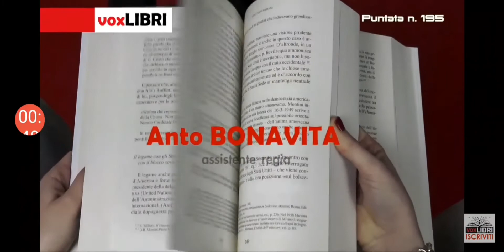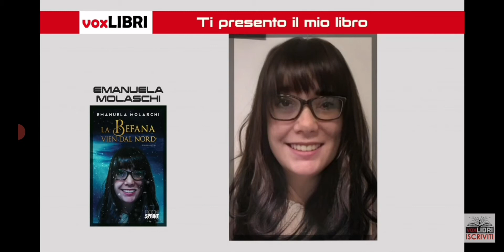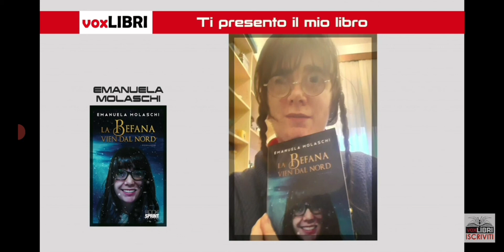Vox Libri puntata 195, SOLO TI PRESENTO IL MIO LIBRO. PER PUNTATA INTERA 👇 DESCRIZIONR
VOX LIBRI PUNTATA 195
TI PRESENTO IL MIO LIBRO
IL MIO VIDEOMESSAGGIO.

EMANUELA MOLASCHI E IL SUO LIBRO:
EMANUELA MOLASCHI 🎤 PRESENTA  IL SUO 📖 LIBRO, LA 🧙‍♀️ BEFANA VIEN DAL NORD .
INFO SULLA PUNTATA INTERA E LINK YOUTUBE PER VEDERLA 👇

VOXLIBRI 5° EDZIONE
Da oggi in tv la Puntata n.  195 di VoxLIBRI…Gli scrittori di questa settimana sono Gianluca GROSSI e Luigi DEL VECCHIO a voxLIBRI
Buona visione!
Sabato ore 20:00 e domenica ore 19:00 su BOM Channel canale 68 nazionale, lunedì e giovedì ore 18:30 su IT Channel canale 221 nazionale, oltre che su tutte le altre emittenti regionali partners di voxLIBRI.

Link  puntata intera su YouTube